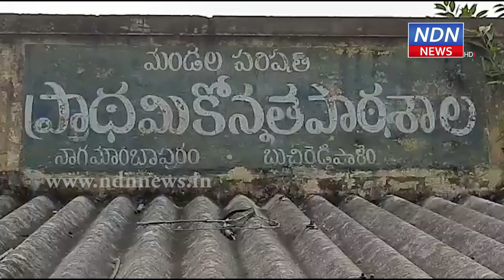ఏకంగా స్కూల్ లోనే.. అచ్చు.. బొమ్మ.. పొలం గట్ల పైన కోడి పందేలు.. - NDN News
ఏకంగా స్కూల్ లోనే.. అచ్చు.. బొమ్మ..
పొలం గట్ల పైన కోడి పందేలు..
బుచ్చి కుర్రాళ్ళు న్యూ ఇయర్ వేడుకలను వెరైటీగా జరుపుకున్నారు. ఏకంగా ప్రభుత్వ పాఠశాలలోనే దుకాణం పెట్టి.. బొమ్మ బొరుసు జూదంతో హోరెత్తించారు. ఇక పొలం గట్ల పైన కోడిపందాలతో.. పందెం రాయుళ్లు రెచ్చిపోయారు. మొత్తానికి బుచ్చిరెడ్డిపాలెం మండలంలో న్యూ ఇయర్ వేడుకల సందర్భంగా విచ్చలవిడిగా కోడి పందేలు.. బొమ్మ బొరుసు జూదంతో నూతన సంవత్సరం ప్రారంభం అయింది.